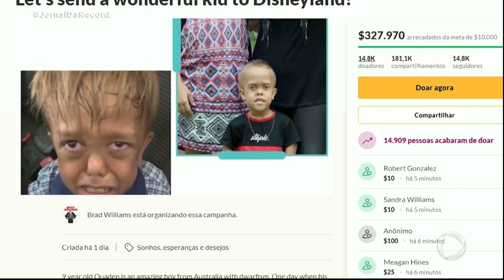Desabafo de menino que sofre bullying por ter nanismo viraliza na internet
Quaden Bayles, de 9 anos, foi gravado aos prantos. Ele nasceu com uma condição chamada acondroplasia, um tipo de nanismo que possui características físicas mais acentuadas. A mãe do garoto contou que o bullying com o filho é diário e que ele já tentou suicídio várias vezes. Mas a vida dele mudou depois que o vídeo viralizou e gerou uma campanha para aumentar a conscientização sobre os impactos do bullying.